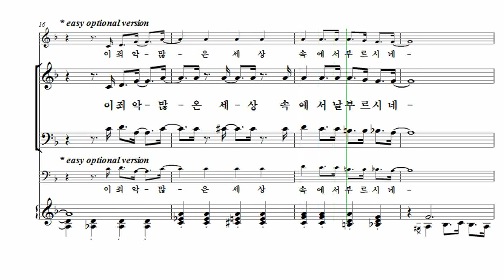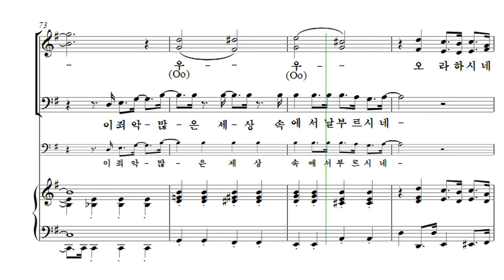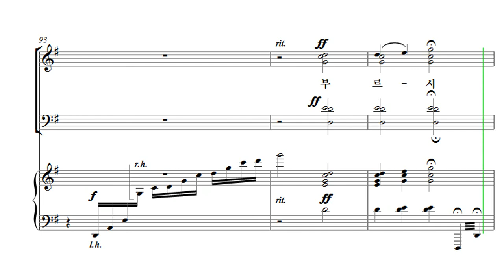[유빌라테 26집] 08. 윤창호 - 주 예수 날 오라하시네 Bass